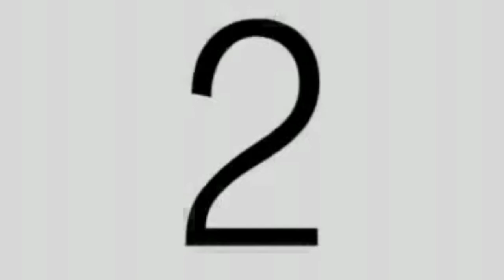Promo DP Nol Cukup 1juta Rumah Kedamean Menganti